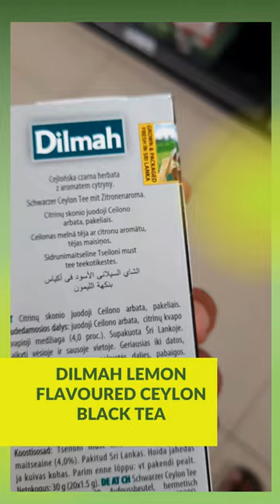Dilmah Lemon Flavoured Ceylon Black Tea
Tasting Note & Distinctive Features
It is often said that at the heart of gastronomy is the harmony of flavours on the tongue. It is with this principle in mind that the selection of Dilmah Fun Teas was crafted. Each tea is designed to offer a taste experience that is as pleasurable as it is authentic and functional.

A juicy lemon note with a touch of sweetness yields a mildly tangy and fragrant tea.

Ingredient
Ceylon black tea with Lemon 4% flavour

Tea Grade
Broken Orange Pekoe Fannings (BOPF)

Caffeine Level
Medium